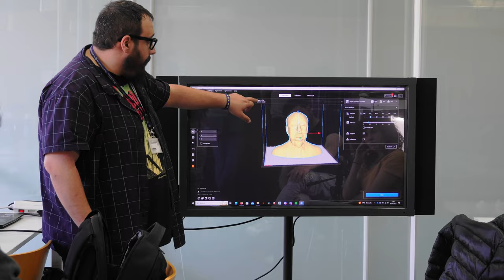Jornades Bessons Digitals 2023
Resum del taller de fotogrametria + impressió 3D realitzat els dies 18 i 19 d'abril de 2023.